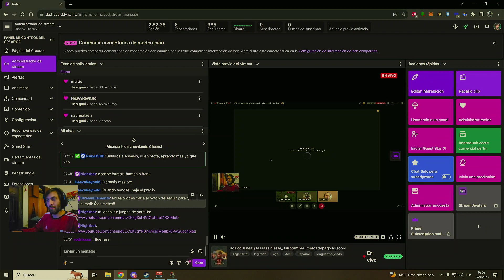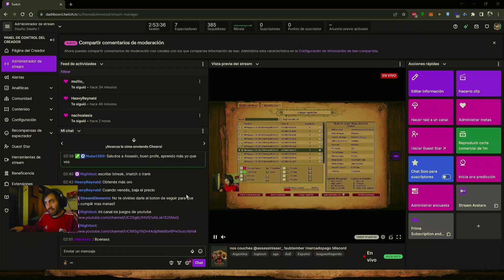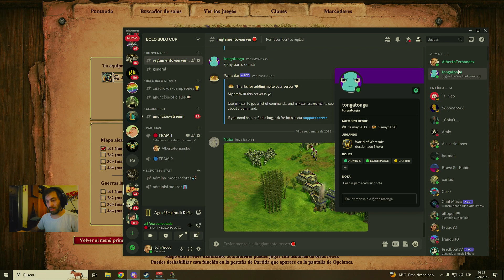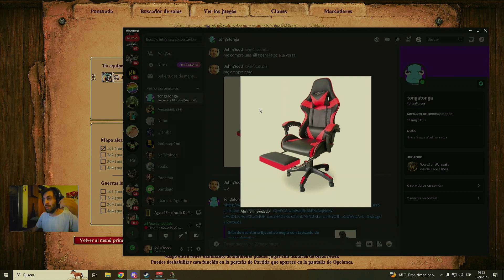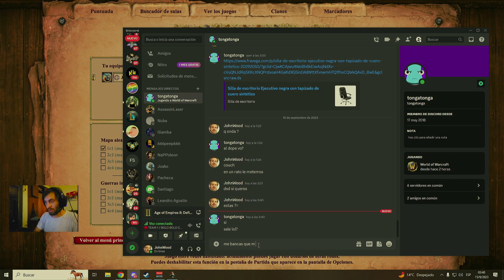Coach con AssasinLaser_ (@lucasyapura ) en AoE II y #2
Amigos les dejo el stream completo coach con assasinLaser y dsp probamos cs 2 no te lo pierdas y dale al follow

Cada like ayuda a mantener el canal y a subir videos diariamente!